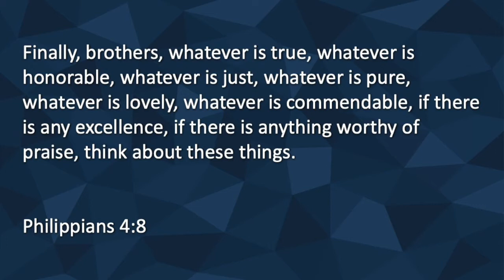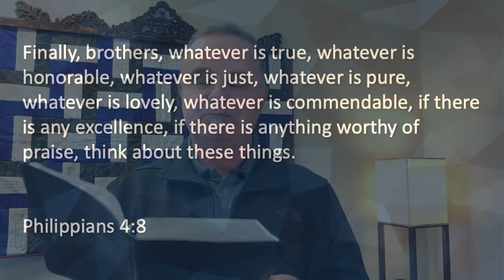SVCC Devotional, December 16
The Whatevers: Commendable. Philippians 4:8.